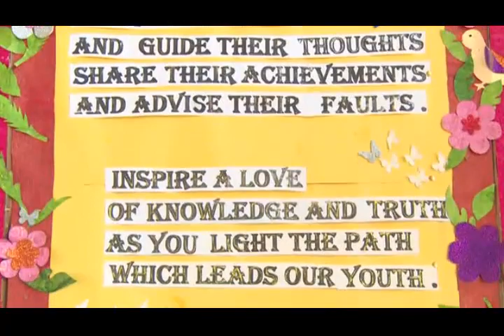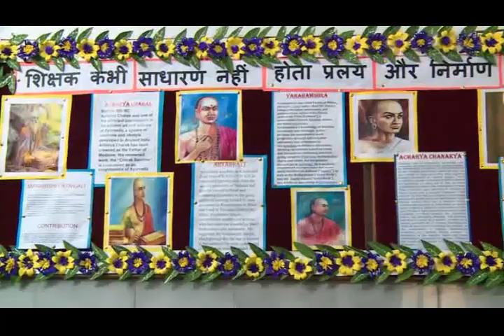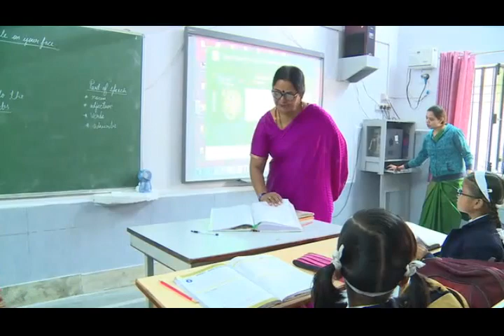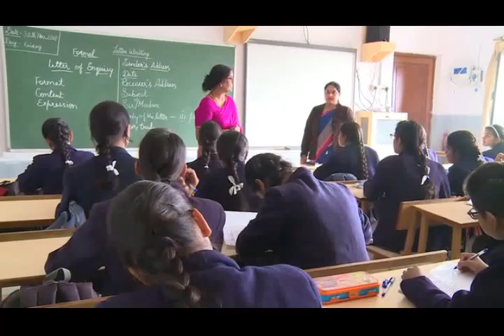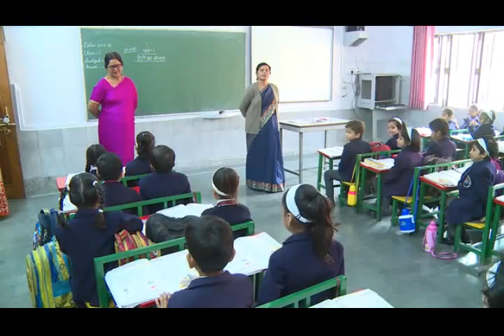RANI LAXMI BAI MEMORIAL SCHOOL SECTOR-14 VIKAS NAGAR LUCKNOW